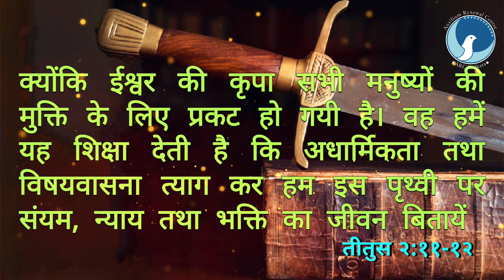ARC | आत्मा की तलवार | Epi 224 | तीतुस २:११-१२ | Bro. कैल जुड रिचर | आत्मा के लिए दैनिक भोजन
आत्मा के लिए दैनिक भोजन / तीतुस २:११-१२
Epi - 224
Date - 12/08/23